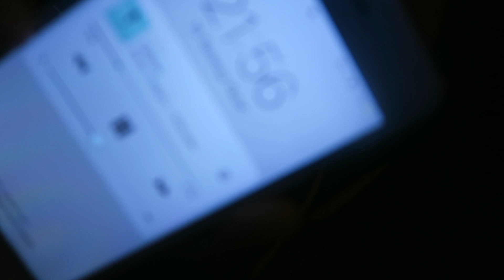O BENİ SEVİYORSA BEN ONLARA BAYILIYORUM diyetgunlugum 54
Yazlıkta olduğum için internet aşırı yavaş, bir video 15 saatte yükleniyor. Gecikme için çok özür dileyerek öpüyorum sizi.